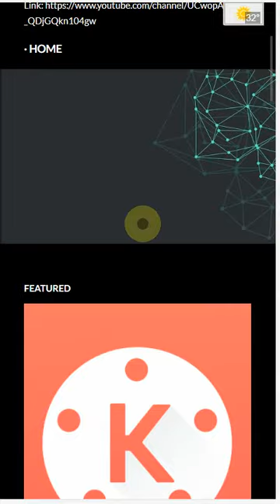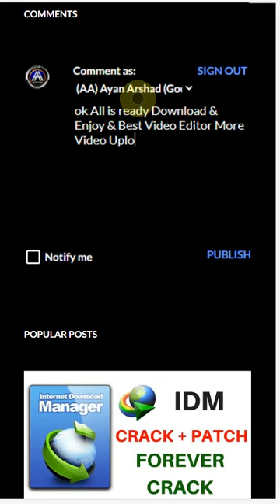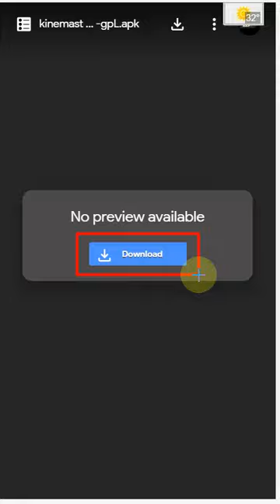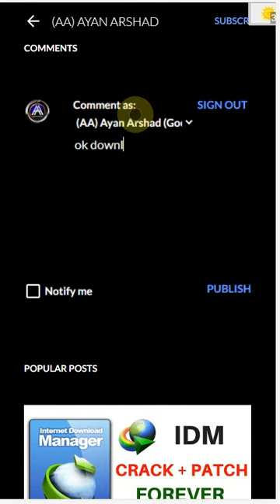How to Download KINE MASTER & BEST VIDEO EDITOR LATEST & OLDEST VERSION | AyanArshad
(AA)

• Thanks For Watch My Video